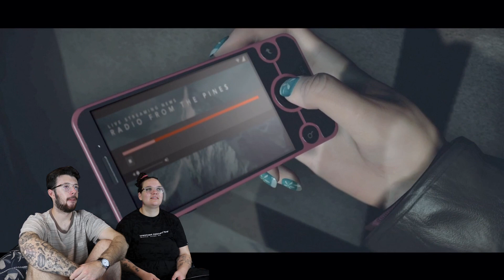LOTS OF JUMPSCARES!! Until Dawn Playthrough #1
Welcome to our playthrough of Until Dawn.
It's probably going to be the best time you've ever had!
Make sure you leave a comment saying what we should do next.